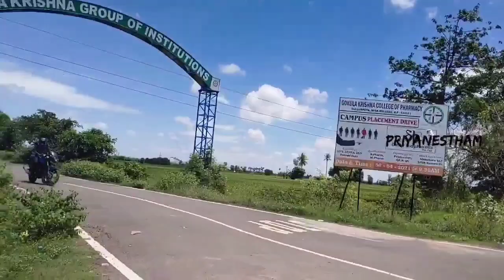lo Gokulakristna college yela untundhi chudandi